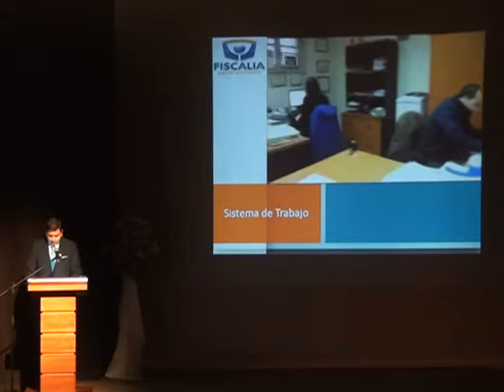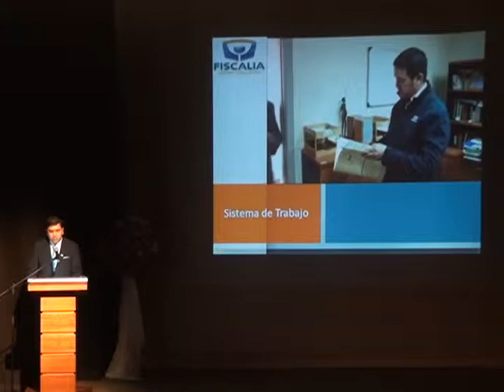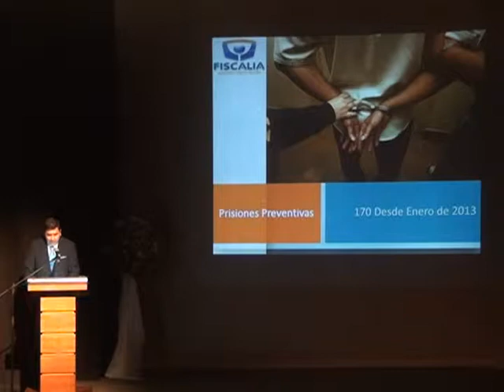Cuenta publica fiscalia